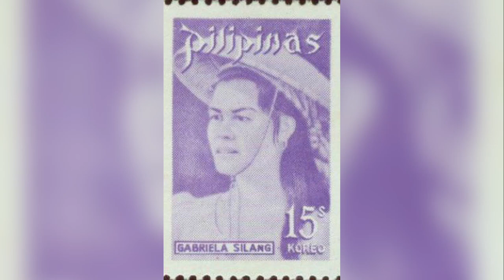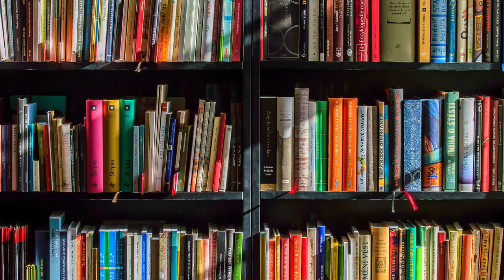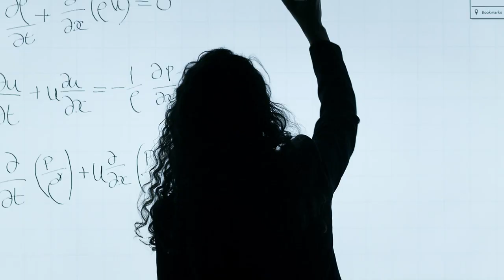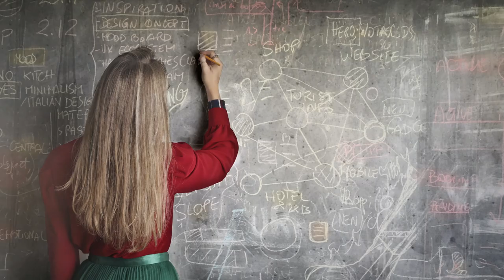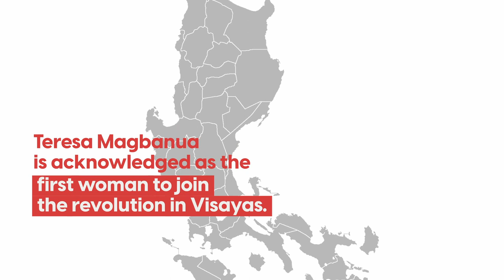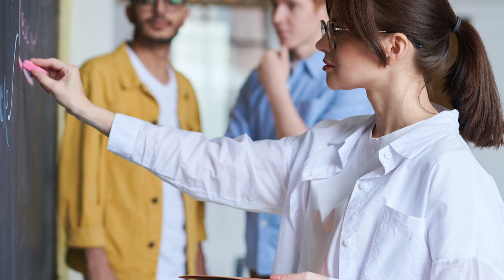Visayan Joan of Arc: The Life of Teresa Magbanua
Teresa Magbanua, known as the Visayan Joan of Arc, was one of the many women who not only fought for Philippine freedom, but also led many successful battles against all the colonizers and oppressors - the Spanish, the Americans and the Japanese. She won many battles even though she had fewer men and weapons, showing her great prowess as a leader and fighter. She was a great horsewoman and marksman, showing strength, discipline, and compassion to all her troops. She shows that not only is gender not an issue, but so is age. Even when her days of fighting on horseback was behind her, she still contributed everything she can to the fight for freedom.

Her compassion for her troops earned her the nickname Nay Isa, showing that women can be both strong, disciplined, and caring and compassionate at the same time. Teresa Magbanua was a woman who pushed beyond the limits of what society thought she could do, beyond the limits of her gender and her age.

Sources

Antoja, M. 1998. My Country and My People 4. Rex Bookstore, Inc.

Cook, Bernard. 2009. Women and War: A Historical Encyclopedia from Antiquity to the Present. Vol. 2. Santa Barbara, California: ABC-CLIO.

Doran, Christine. 1998. “Women in the Philippine Revolution.” Philippine Studies 46 (3): 361–75.

Funtecha, Henry. 2006. “Nay Isa, the Bravest Woman Fighter of Iloilo.” 2006.

Lanzona, Vina. 2012. Amazons of the Huk Rebellion: Gender, Sex, and Revolution in the Philippines. Quezon City: Ateneo De Manila University.

Locsin-Nava, Ma. Luisa. 2014. “Teresa Magbauna: Woman Warrior.” Review of Women’s Studies.

National Centennial Commission. 1999. Philippine Revolution: The Making of a Nation : Papers from the Regional Conferences Held in Cebu City, Davao City, Baguio City, and Dapitan City. Philippines: National Centennial Commission.